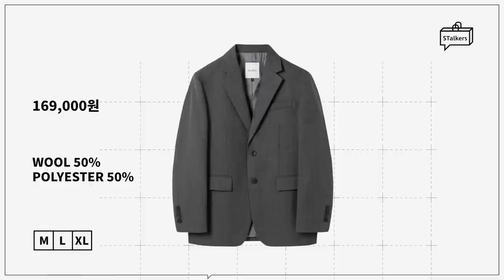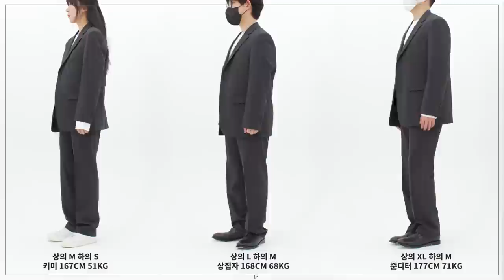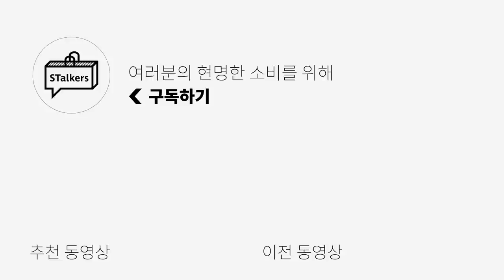남자라면 하나쯤 있어야 할 10만원대 기본템 (셋업 코디&블레이저 코디)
2:33 블랙과 네이비 색상이 바뀌었습니다. 참고 바라며 혼란드려 죄송합니다🙏
***오늘은 넌블랭크의 금전지원을 받아서 만들어졌습니다***
**스토커즈 x 넌블랭크 할인 기획전 링크**

오늘은 가성비 셋업 추천 & 코디 활용법 영상을 준비했습니다!
TPO별 코디법과 셋업으로 입었을 때 뿐만아니라
블레이저와 슬랙스를 각각 단품으로 입었을 때의 코디도 준비했으니
다양하게 활용해보셨으면 좋겠습니다!

0:00 오프닝
0:52 캐리오버 세미 오버핏 셋업
1:43 세인트 이어 세미 오버핏 셋업
2:36 세미 오버핏 울 셋업
3:08 사이즈 비교
3:18 셋업 활용법
3:36 단품 활용법
5:28 더블 핀턱 와이드 슬랙스
5:34 세미 벌룬 슬랙스
5:40 원턱 커브드 와이드 슬랙스
5:52 엔딩